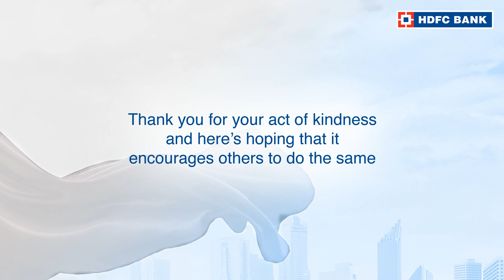Thank you Dr Dayanidhi Kumar, Neighbourhood Hero of Patna